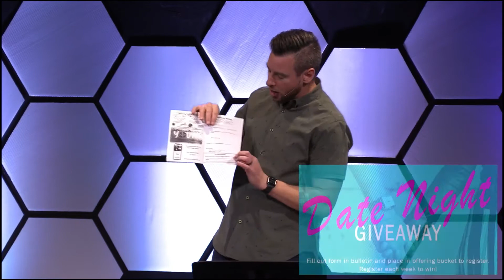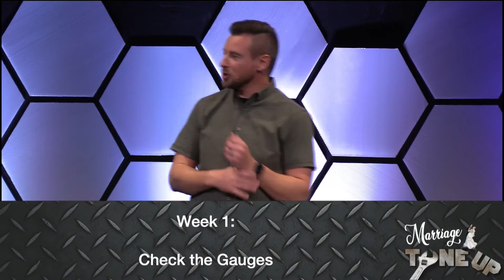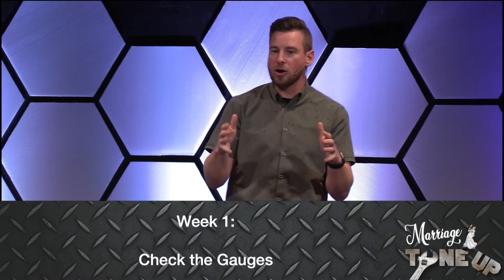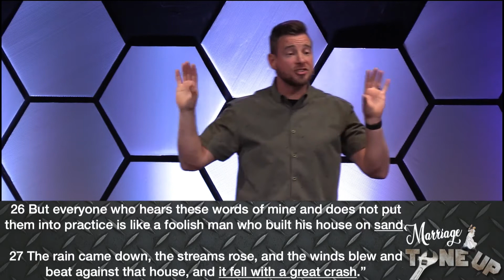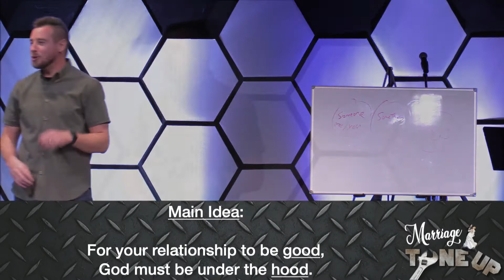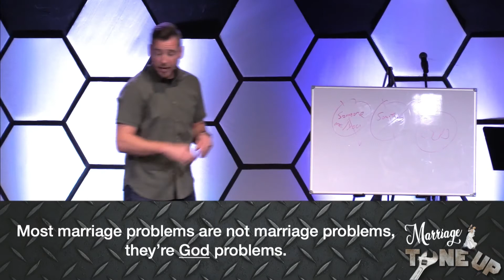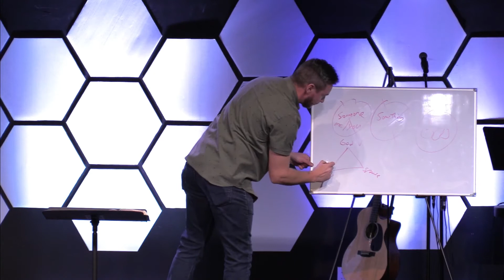Marriage Tune-Up - Week 1: Check the Gauges - November 7, 2021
Does your relationship need a tune-up?

In this mini series, we will address how we can work on the things in our relationships and use them to serve the Lord.

To kick off this series, Pastor Kyle talks about the importance of acknowledging the problems or issues in our relationships, and not ignoring them.